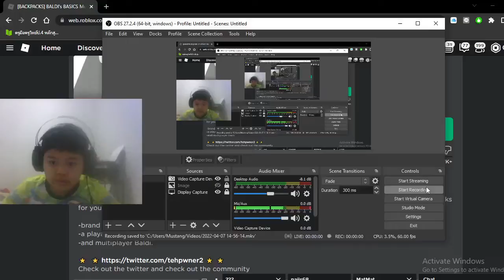Mustang Plays [BACKPACKS] BALDI's BASICS Multiplayer!